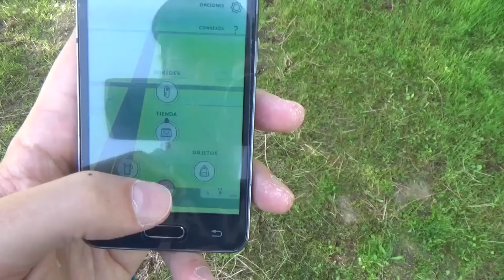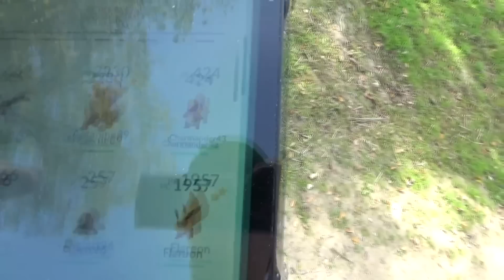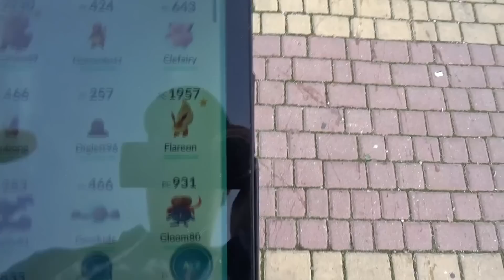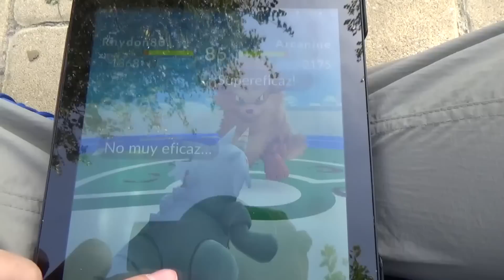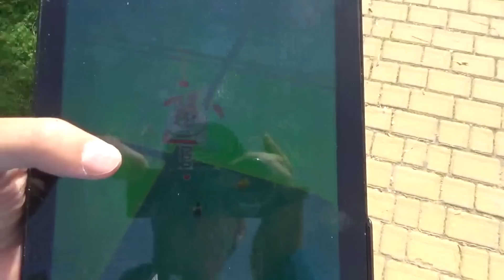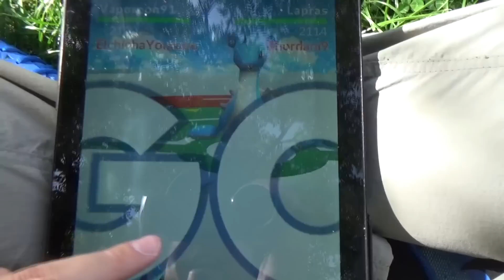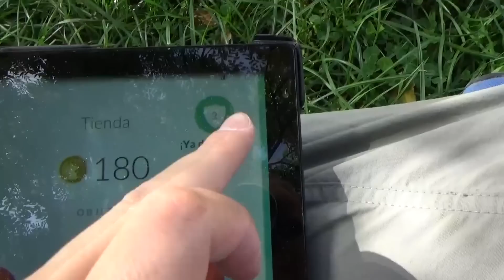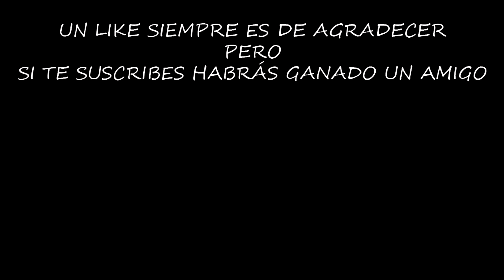COMBATES EN GIMNASIOS | POKEMON GO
La mejor manera de estrenar las 3 evoluciones de Eevee (Vaporeon, Jolteon y Flareon) es conquistar todos los gimnasios que hay en mi zona, no te lo puedes perder!!!